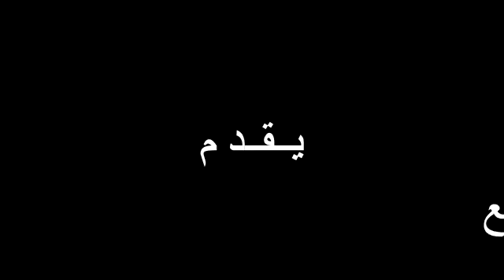La7ir i3ich 2 [ حبس لرجال ]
Ffffff